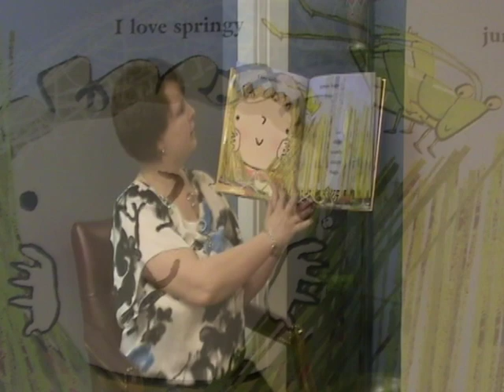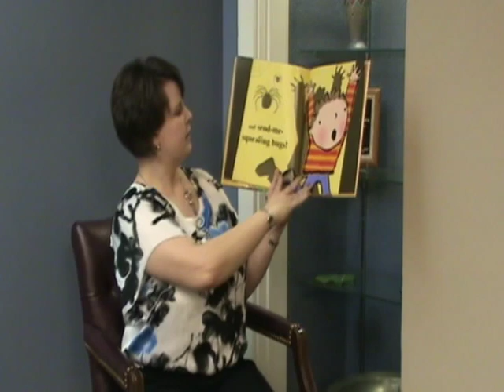I Love Bugs - Story Time from the Muskingum County Library System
I Love Bugs by Emma Dodd